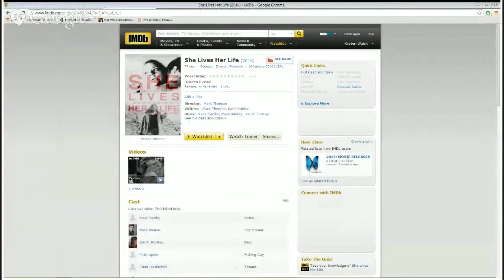Interview with Director and Star of "She Lives Her Life"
Director with Mark Thimijan and Karis Yanike of "She Lives Her Life" (2014).